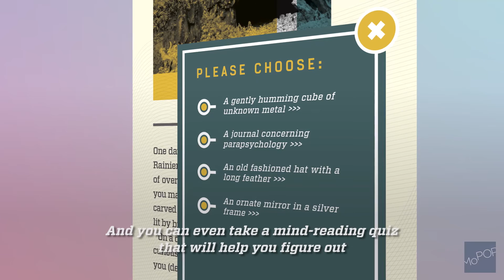Science Fiction and Fantasy Hall of Fame Exhibit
Get a peek inside our newest exhibit, honoring The Science Fiction and Fantasy Hall of Fame, and learn more about it with MoPOP Curator Brooks Peck.